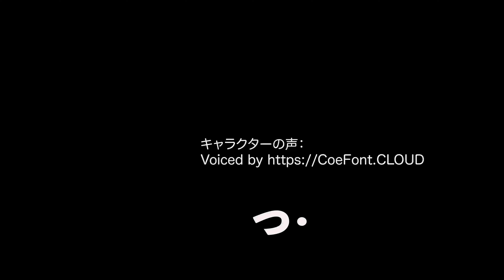【ソロキャンプレポート（野営地確保及び野営活動）】デルフリキャンプ nagahama shiga japan No.202110004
野営地確保：滋賀県長浜市
最寄り交通機関：JR北陸本線「高月駅」
支払い方法：現地払い

　カテゴリ２：のんびり鉄道旅・飛行機旅・船旅シリーズ　１７時３０分〜（配信日不定）
　カテゴリ２：窓越し・空港・港から見た風景　１８時〜（配信日不定）
　カテゴリ２：湖・川・海・山・池・空から（で・を）見た風景シリーズ 　１８時〜（配信日不定）
　カテゴリ２：ほのぼの動物シリーズ　１８時１５分〜（配信日不定）
　カテゴリ６：徒歩時々公共交通機関利用旅　１８時３０分〜（配信日不定）
　カテゴリ１：イベント、祭事・神事・法要　１８時４５分〜（配信日不定）
　カテゴリ３：自衛隊情報　１８時４５分〜（配信日不定）
　カテゴリ４：ビジネス、地域産業・地域経済・地域観光など　１８時４５分〜（配信日不定）
　カテゴリ６：ソロ登山・ソロハイキング（可能な範囲で重装備移動）　１９時〜（配信日不定）
　カテゴリ６：ソロキャンプレポート（野営地確保及び野営活動）　１９時１５分〜（配信日不定）
　カテゴリ５：日本の食　随時（配信日不定）
　カテゴリ５：日本の宿　随時（配信日不定）

デジタルコンパクト（スチル）カメラ：
〈今回未使用〉SONY Cyber-Shot RX10IV(DSC-RX10M4)バッテリー１５本
〈今回未使用〉Nikon COOLPIX P950 バッテリー１１本
〈今回１台使用〉アクションカメラ：GoProHERO8Black　３台バッテリー２７本
三脚：
〈今回未使用〉Manfrotto MVK608TWINGC ナイトロテック608ビデオ雲台＋カーボンツイン三脚GS
三脚備品：
〈今回未使用〉SLIKマルチアーム520
〈今回未使用〉SLIKプレートⅡ
その他：
〈今回未使用〉SmallRig 多機能ダブルボールヘッド クランプ&1/4インチネジ付き
〈今回未使用〉リニアPCMレコーダー TASCAM DR-05-V3
〈今回未使用〉ダイブハウジング for HERO8 BLACK GoPro AJDIV-001

【ソロキャンプ装備品明細】
参考チャンネル・サイト：

◎バックパック・運搬用機材関連
バックパック：GREGORY BALTORO 85 （Lサイズ）
背負子：ロガーキャリア＋ロガーキャリア エクストラバッグ　モンベル
→追加装備品：
キャンティーンポーチ　２個　タスマニアンタイガー
ギアホルダー　１個　モンベル
→追加装備品：
ボトルケース　１個　Phoenix Ikki
ボトルホルダー　１個　OneTigris
◎テント・タープ・寝具等関連
テント：クロノスドーム２型　モンベル
グランドシート：モンベル
寝袋：
（夏）アルパインダウンハガー800 #7　モンベル
（春・秋）アルパインダウンハガー800 #5　モンベル
（冬）アルパインダウンハガー800 #1　モンベル
シーツ：レクタングラーシーツ　モンベル
スリーピングパッド：
Trail mat 180　EVERNEW
ランタン：コンパクトランタン​　モンベル
タープ：DD HAMMOCKS DD TARP 3x3m
ポール：アルパインポールカムロックアンチショック ２本/アルパインポールカムロックアンチショックS　２本　モンベル
15mm ナイロンスリング 120・60　各２本
アクセサリーコード：4mm ４ｍ　６本
アクセサリーコード留め具：カムジャム　６個　NITE IZE
木槌：NS.スーパーキヅチ
◎服装関連
帽子：GORE-TEX ストームハット Men's
Tシャツ：
（春・夏・秋）クールハーフスリーブジップシャツMen's/クールロングスリーブジップシャツMen's　モンベル
（春・夏・秋）クールライトショートスリーブジップシャツMen's　モンベル
（春・夏・秋）クールT Men's/クールライトロングスリーブTMen's　モンベル
（オールシーズン）ウイックロン ZEO ロングスリーブT Men's/ウイックロン ZEO ロングスリーブ ジップシャツ Men's　モンベル
長袖シャツ：KAMICO ロングスリーブシャツ Men's　モンベル
ウインドウウェア：U.L.ストレッチウインドウジャケット　モンベル
レインウェア：ストームクルーザージャケット、ストームクルーザーパンツ　モンベル
アームカバー：バイカラーアームスリーブ
トレッキングパンツ：
（夏）O.D.メッシュパンツ Men's　モンベル
（春・夏・秋）ストレッチO.D.パンツ Men's　モンベル
靴下（ソックス）：
メリノウールウォーキングショートソックス/WIC.トレッキングソックス​　モンベル
下着：ジオライン L.W. トランクス Men's　モンベル
靴（シューズ）：ラップランドストライダー MID Men's　モンベル
サンダル：スプリットトゥ アクアグリッパー サンダル　モンベル（宿泊施設内でスリッパの代わりに履くことも）
クールフィンガーレスグローブ/OutDryレイングローブ（１枚地　薄手　防水）/シャミース フィンガーレスグローブ Men's　モンベル
◎UV対策
日焼け止め：角層ケアウォータージェル５０　ニベア/メンタームザサンPUVジェルS　近江兄弟社
サングラス：JINS
◎調理器具、食器関連
箸・フォーク・スプーン：GoBites
ボトル：
クリアボトル 1.0L　モンベル
アルパイン サーモボトル 0.9L​　モンベル
アルパイン サーモボトル 0.5L　モンベル
Vecto 2Lウォーターパック
浄水器：ジオプレスピュリファイヤー　GRAYL
カップ：
チタンカップ450　モンベル
チタンカップ300　スノーピーク
シェラカップ：
チタンシェラカップ420/チタンシェラカップ300　モンベル
UF.シェラカップ 300
クッカー：
アルパインクッカー ディープ11+13セット　モンベル
ディープ11 内径：11cm X 深さ：15cm
満水容量：0.96L 本体容量：0.75L
ディープ11蓋 内径：11cm X 深さ：6cm
満水容量：0.54L 本体容量：0.43L
ディープ13 内径：13.2cm X 深さ：16.5cm
満水容量：1.5L 本体容量：1.0L
ディープ13蓋 内径：12.5cm X 深さ：6.5cm
フライパン：アルパインフライパン 20　モンベル
内径：20.6cm X 深さ：5.6cm　満水容量：1.77L
おたま：株式会社新越ワークス
ゴミ袋：O.D.ガベッジバッグ4L　モンベル
◎焚き火・シングルバーナー・ストーブ関連
シングルバーナー：ジュニアコンパクトバーナー　岩谷産業
五徳：ラソブルーミング
遮熱テーブル：ラソブルーミング
バーナーシート：バーナーシート大　新越ワークス
薬：常備薬　アクアペル ファーストエイドバッグ 0.5L　モンベル
《無線機関連》
ハンディーアンテナ：
第一電波工業 ダイヤモンド 351MHzデジタル簡易無線(登録局)用43cm　SRH350DH
ラジオポーチ：タスマニアンタイガー タックポーチ3
◎その他
椅子：HEX2.0​
クレイジークリーク（テント内使用）
L.W.トレールチェア 33
傘：トレッキングアンブレラ L　モンベル